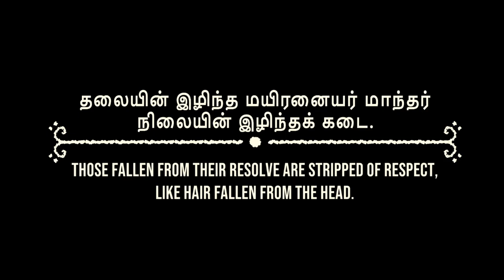LaoAndrew Plays Venba | Chapter Three